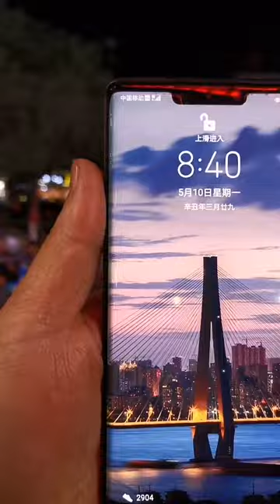Eating- I Love Cooking Food Every Day | This is a video cooking food, I show you the recipe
I Love Cooking Food For My Habit Every Day | This is a video cooking food and I show you the recipe
Top 5 Stir Fry Recipes by Chinese Masterchef
Masterchef John Zhang shows you how to make delicious stir fry and top 5 recipes from our fan's favorites. Oil velveting for Chinese Stir-fry: A technique involving searing meat or poultry by stir-frying it in hot oil very briefly, just until it browns slightly.

Get the recipes:

Dish 1: Spicy Beef Stir Fry
This Sizzlin' Spicy Beef Stir-Fry is quick and easy to make with beef, chicken, or shrimp. The cool thing about stir fry is that it's one of the most flexible meals you can make. You can pretty much toss in whatever combination of veggies and meat.